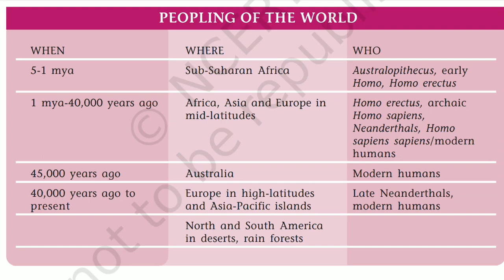class 11( history ) ch-1( 23/9/20)